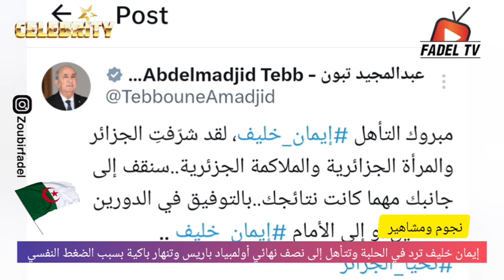الممثلة نرجس نجمة مسلسل الدامة توجه رسالة خاصة للبطلة الجزائرية إيمان خليف.. تابعيهم قضائيا